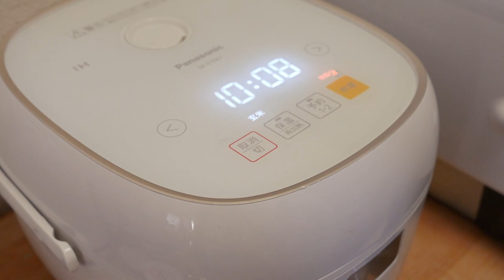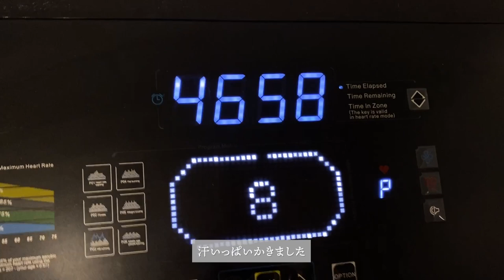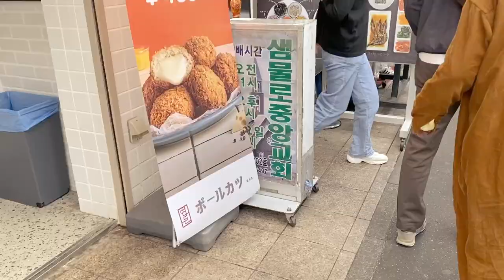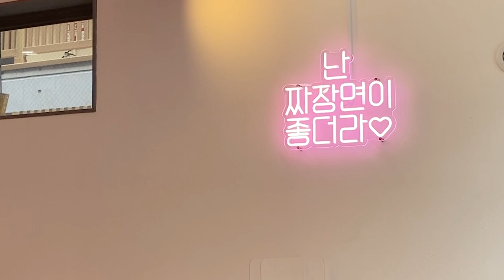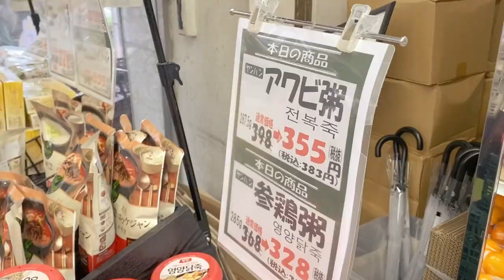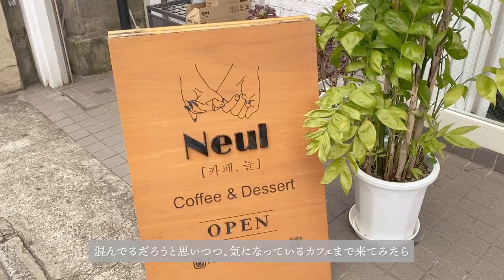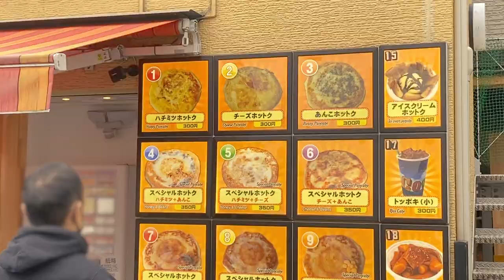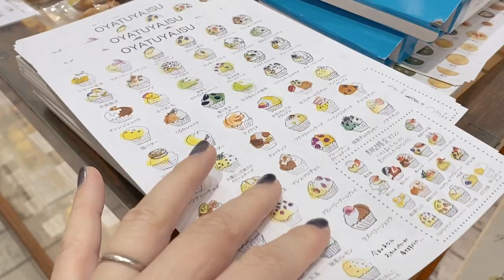VLOG/074 新大久保で韓国カフェデート🍰☕｜健康的に作って食べる日々🍠｜二人暮らし夫婦の日常記録｜料理vlog